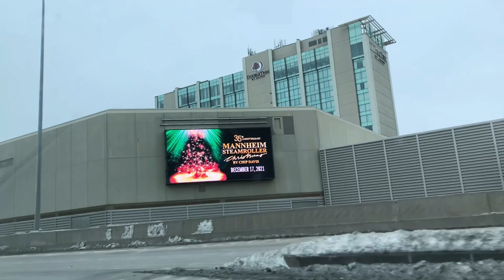SANGO CHALLENGE 🇨🇫 | A vlog in my Native Tongue! (w/ subtitles)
Hey guys!

For my English subscribers, please make sure to turn on the English subtitles for the video translation because I translated the whole thing for y’all [click the CC button for the subtitles]!💕
Hope y’all enjoy the vlog! God bless🥰✨.

Pour mes abonnés Francophones, svp n’oubliez pas d’activer les sous-titres français pour la traduction de la vidéo car je l’ai toute traduire pour vous [cliquez sur le bouton CC pour les sous-titres]!💕
J’espère que vous apprécierez le vlog! Que Dieu vous bénisse🥰✨.